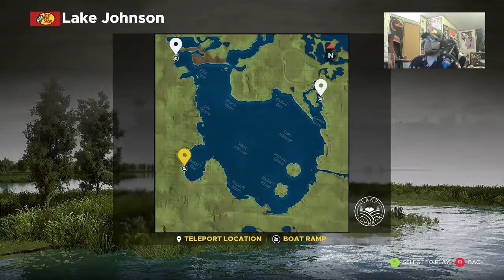Fishing with Reed : Episode Three 5/18/21 : X-D SPORTS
Fishing with Reed Episode 3 is here! What have we caught?

Search/Follow videogamexd on Instagram!